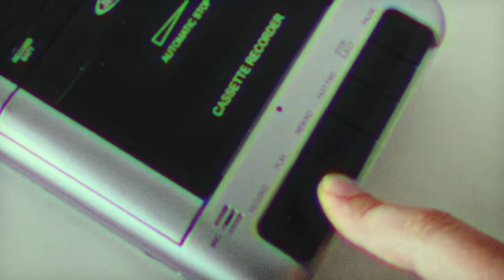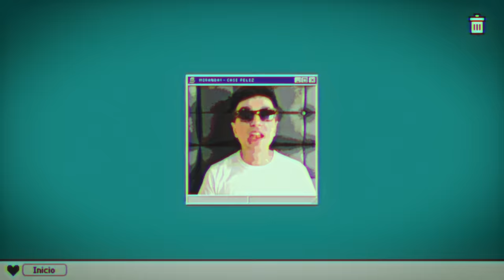Miranda! - Casi Feliz (Official Video)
Más Éxitos!

Letra "CASI FELIZ":

Viernes a la noche,
terminando la semana
me emborracho solo,
voy y vengo de la cama
creo que comí demás,
y que soy casi feliz
prendo la tv
pero la dejo silenciada
hago planes imposibles
que quedan en nada
luego los cancelaré,
es habitual para mí.
Algo de mí, de mí, de mí, de mí
algo de mí, no es del todo feliz
casi feliz, feliz, feliz, feliz
casi feliz no alcanza para mí.
La contradicción eterna
de la raza humana
la parodia de la sociedad civilizada
puede que me haga llorar,
pero prefiero reír
estoy en el medio de la vida
y tengo ganas
de que salga el sol
y me despierte a la mañana
que si sale para mí,
también lo hará para ti.